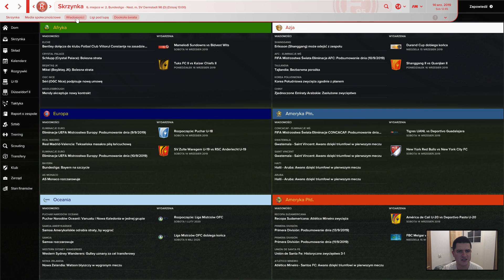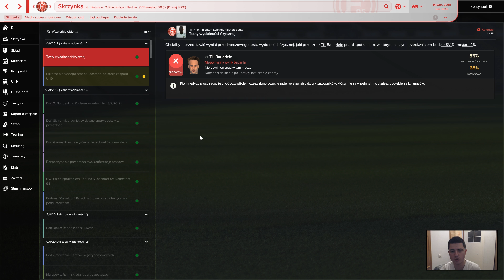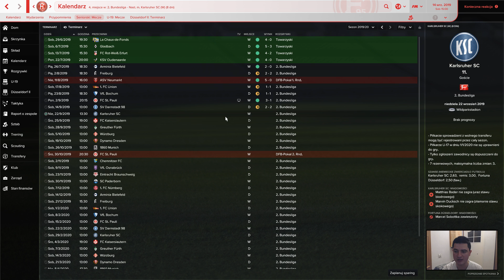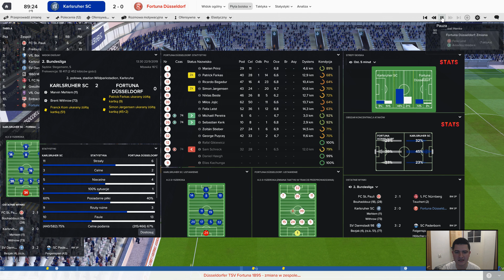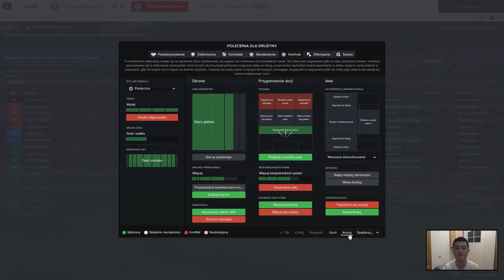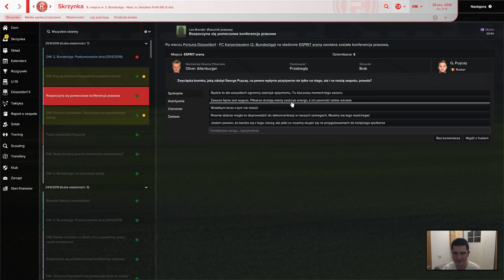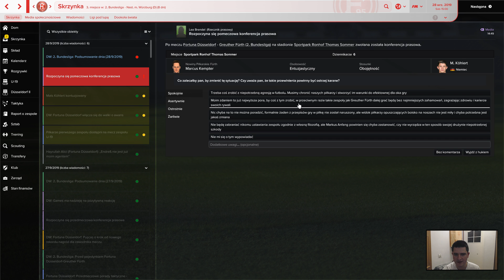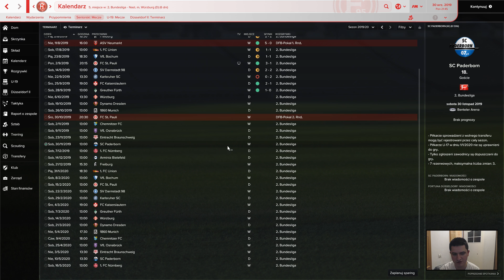Football Manager 2017 - Pentagon Challenge #17 - KOLEJNY KROK DO PRZODU!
W tej serii moim celem jest zdobycie Ligi Mistrzów (lub jej odpowiedników na 5 różnych kontynentach). Odpowiednio w:

- EUROPIE
- AZJI
-AFRYCE
-AMERYCE PŁN
-AMERYCE PŁD.